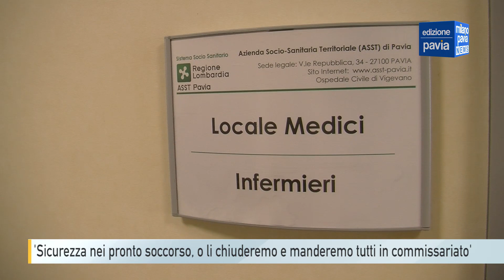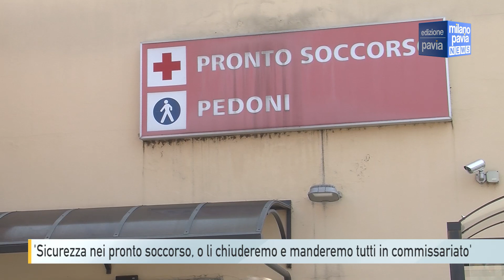Bertolaso: 'Sicurezza nei pronto soccorso o li chiuderemo e manderemo tutti in commissariato'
“Se non saremo in condizioni di garantire la sicurezza del nostro personale, chiuderemo i pronto soccorso e manderemo tutti in commissariato”. È perentorio l’assessore al Welfare di Regione Lombardia, Guido Bertolaso, che durante la sua visita all’ospedale di Vigevano, recentemente teatro di episodi di violenza ai danni del personale sanitario e delle strutture di accoglienza, traccia con fermezza la linea in merito a una questione sempre più pressante.
L’assessore ha visitato la sala d’accoglienza per il triage del pronto soccorso che era stata devastata lo scorso marzo da una persona che aveva dato in escandescenze e ha incontrato un’infermiera che, nelle settimane successive, era stata vittima di un’aggressione. Bertolaso ha poi chiesto insistentemente al direttore generale di Asst Pavia, Marco Paternoster, a che punto fossero i contatti con la Questura per l’istituzione di un presidio di polizia fisso accanto al pronto soccorso.
Il luogo individuato per ospitare le forze dell’ordine è la palazzina ex otorino, tra l’ingresso del pronto soccorso e il cavalcavia La Marmora. Bertolaso ritiene indispensabile la creazione di un posto di polizia fisso in tutti gli ospedali lombardi o quantomeno in tutti i pronto soccorso.